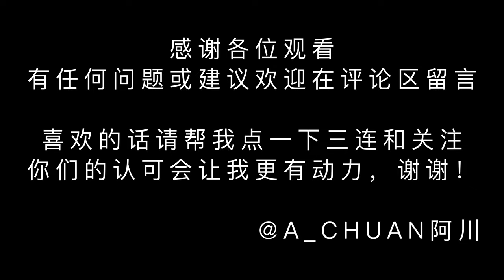SONY A7C 85mm POV Street photography | Jordan ,HONG KONG #5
camera:A7C
lens:Sony 85mm F1.4
pov:Dji pocket2